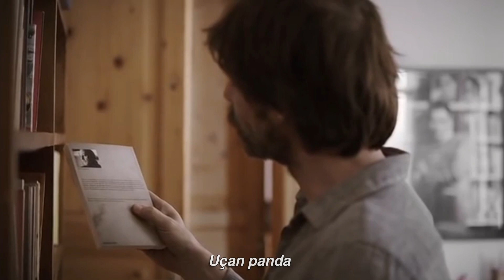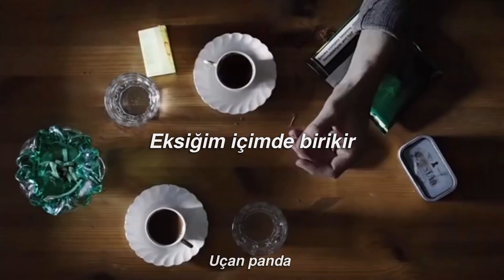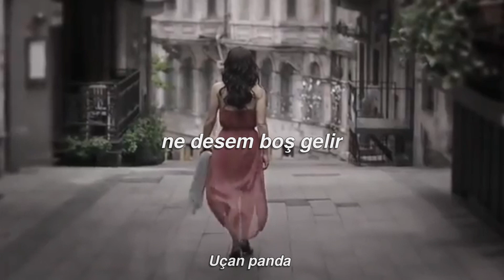Haymatlos - Müzeyyen (sözleri)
Keşke bir şiir okumuş,
Bir kedi sevmiş olsaydınız.
Belki bu kadar, kirletmezdiniz dünyayı..

şarkı sözleri

Fakat Müzeyyen bu derin bir tutku inancım bu benim
Ama belli ki tek taraflı tutku eksiğin bu senin
Yalnızca hislerden ibaret benim bütün bildiğim
Lakin bilinmeyen ithal bir duygu sen bunu bi düşün derim

Dur Müzeyyen gitme kal benimle
Zaman çok şeyi eritir
Bir hikaye de birlikte yazalım
Eksiğim içimde birikir

Özgürlüğün kendinden menkul ne desem boş gelir
Fakat özgürlük sen yokken yoksul gerçeğim bu benim
Gitmek ne sana ne de bana inan ki hiç çare değil
Fakat göğünde hiç sınır yok bunu çizmek haddime değil

Gün gelecek sen de göreceksin
Sevdiğin bulutlar gürleyecek
Süzülürken mavinin koynunda
Bir şimşek ruhunu ezecek